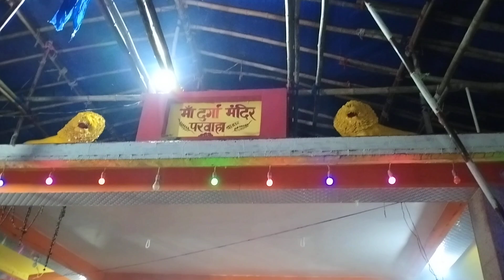मेरे गांव का मेला आरम्भ | Durga Puja | Happy Navratri